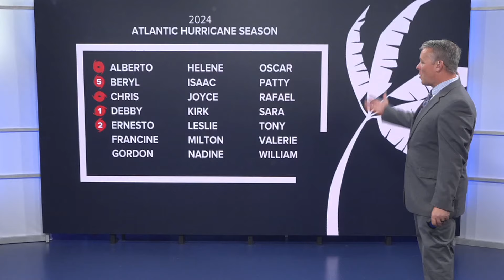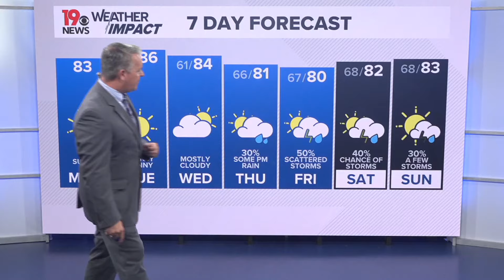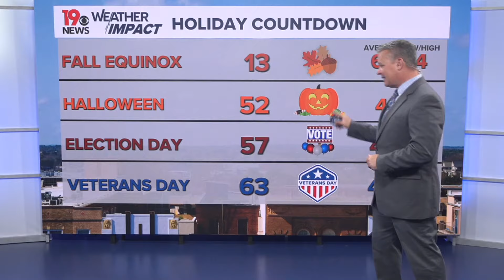Sunny skies, pleasant South Carolina temperatures today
Sunny skies with temperatures a little below normal today. The chance of rain will increase towards the end of the workweek. Here is the forecast.